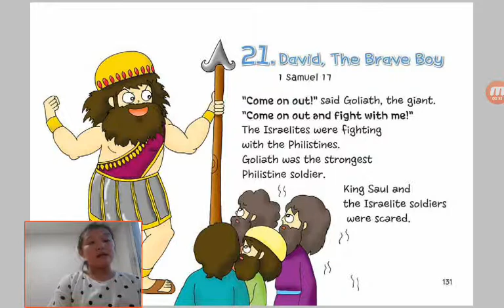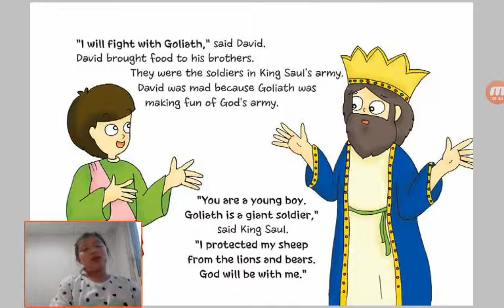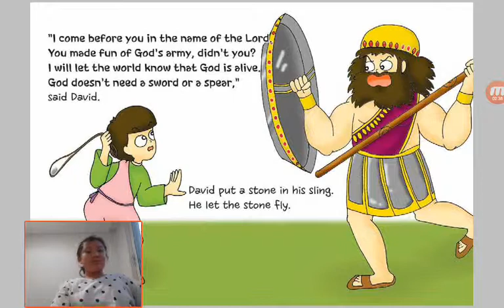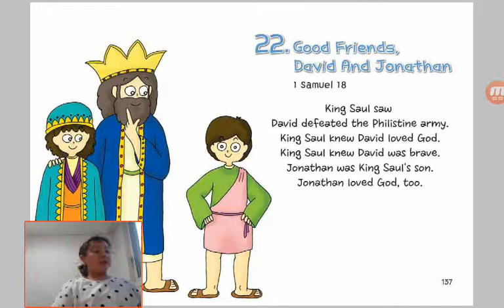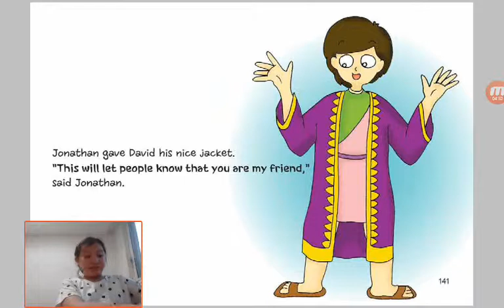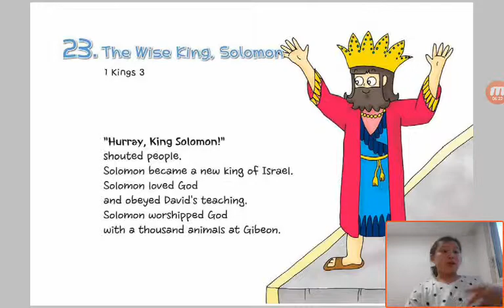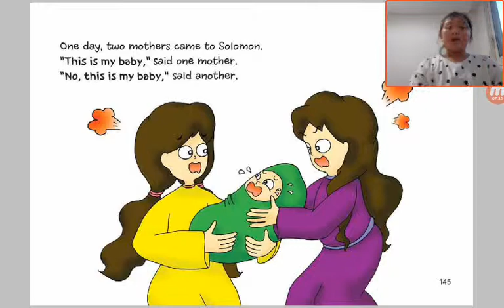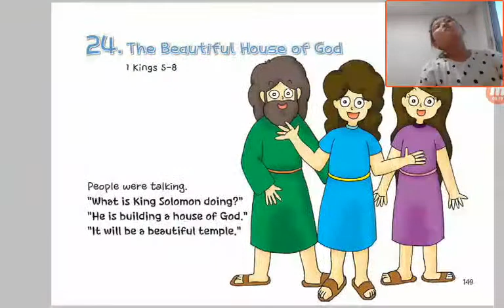‹Kids›Grace：원더풀스토리 21 David, The Brave Boy in 1 Samuel 17